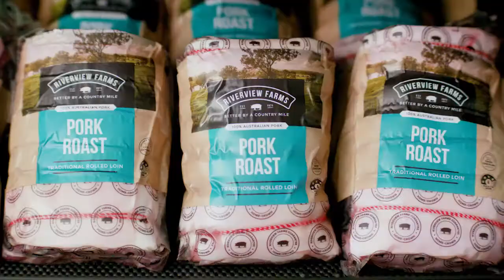Riverview Farms TVC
Riverview Farms